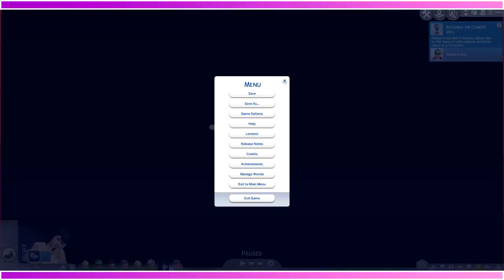Death By Pufferfish! | Disney Villains Challenge | Ep.2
Today we get all the stuff we need to kill snow white!! Yes that's right, I'll be trying to achieve what the Disney villains couldn't achieve in the film :D Make sure to leave a like and comment if you enjoyed :D Thanks!